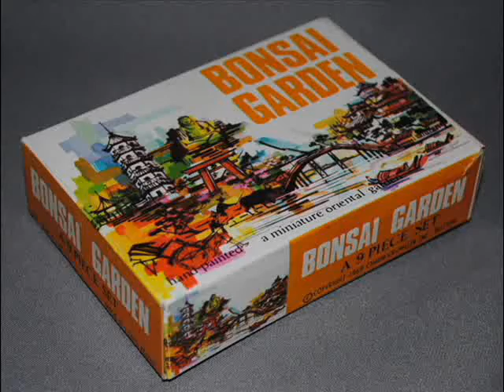香港製 盆栽ガーデン、（Hong Kong made BONSAI GARDEN）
1960年代後半に製造された、盆栽ガーデンセットです。
製造は香港、米国向け玩具だったようですが、英語人から見た日本庭園って、いったい、、、（爆）